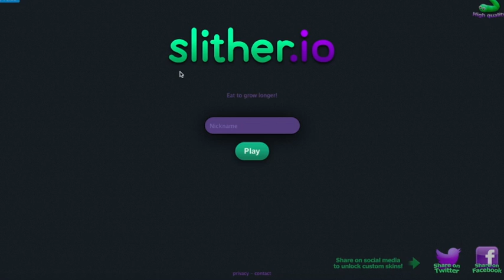Crazychicken 624 .io GAMES!!!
This video is about Crazychicken 624 .io GAMES!!!